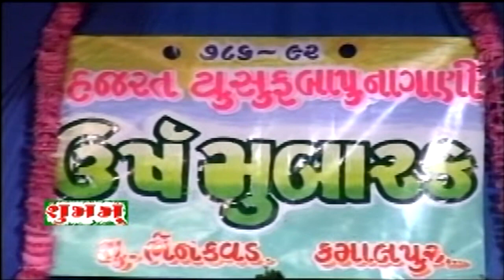Me Jishka Ho Chuka Hu Use Khud Khayal Hai , Murad Atish , qawwali , Urs Yusufshadada , Bhenakvad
Me Jishka Ho Chuka Hu Use Khud Khayal Hai , Murad Aatish , qawwali , Urs Yusufshadada , Bhenakvad , Bhanvad

Song Qawwali : Me Jishka Ho Chuka Hu Use Khud Khayal Hai
Album : Stage Show In Urs Yusufshadada Nagani - Bhenakvad , Bhanvad , Gujarat
Singer : Murad Atish
Sound : R.k.Sound Rahimbhai - Jamnagar , Mo. 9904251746
Lable : Only Qawwali